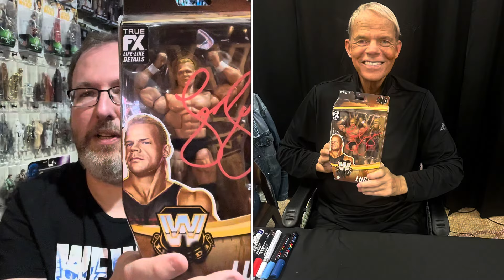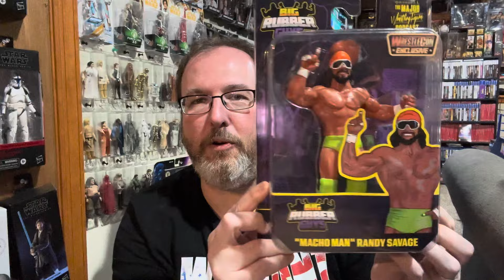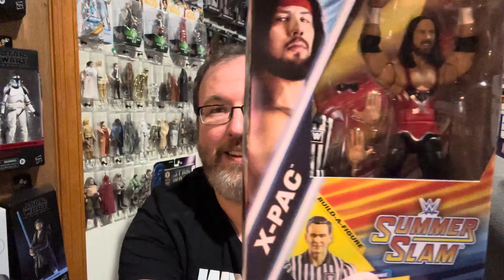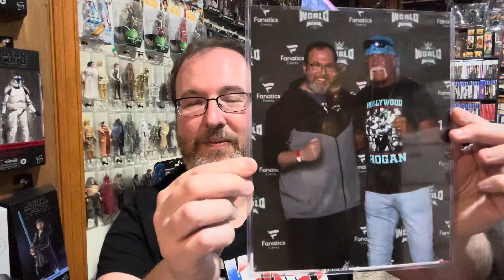Huge Toy Haul From Wrestlemania 40 Weekend from WWE World & Wrestlecon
So after an amazing weekend in Philadelphia during Wrestlemania, here are my spoils. I got an extraordinary haul from both conventions.